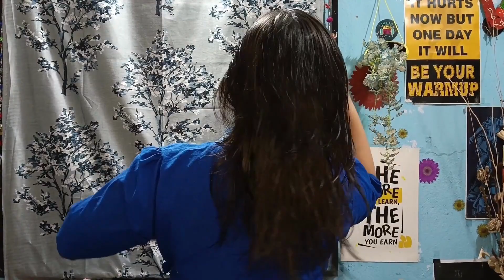Monsoon HAIR CAR Tips To STOP HAIR FALL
Hello Everyone,
Are you also exicited for the rainy season ? Monsoons not only brings smile on everyone’s face but also the complexities related to hair such as hairfall, hair damage, hair thinning, dandruff, itching, oily scalp, dull and many more. This season demands for an extra care routine for our long healthy hair and stop hair loss.

This video is all about Monsoon special hair care tips for healthy, strong and shiny hair. In today’s video I have discussed science behind why there is maximum hair damage during monsoon, hair wash routine along with hair shampoo & hair oil one must follow, hair fall tips, how to stop hair fall, hair thinning, diet for thick hair, diet Do’s and Don’ts, what things to do to keep dandruff, oily scalp, itching, hair fall, frizzy hair always during the monsoon. I have also mentioned DIY hair packs and conditioner to protect your hair during the this rainy season, made steps by step guide for you if your hair get wet in the rain.

Onion Hair Oil
Rosemary Dried Leaf/ Leaves
Satin Silk Bonnet
Scalp Massager Brush
Onion Hair Mask
Streax Hair Serum
Neem Wooden Comb Wide Tooth
Tea Tree Essential Oil

Hope you guys like this this video. If you have any queries do let me know in comment section.
 How to control hair fall, balding, hair thinning men, hair thinning women, frizzy hair, helmet hair fall, hair loss treatment in india, teenage hair fall, hair loss diet.

HIT Lifestyle